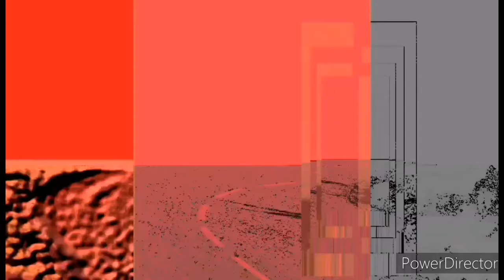BAD ROMANCE WITH OFW WORKMATES @KUYA JFOX VLOG @ruben daquel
sumakit tyan ko kakatawa@ kuya jfox vlog @ ruben daquel, @chizmiss